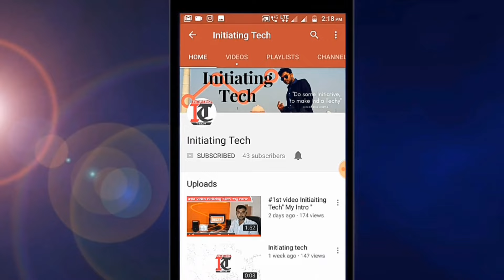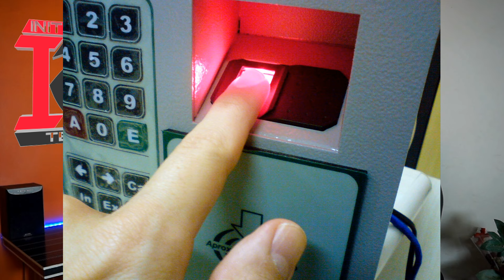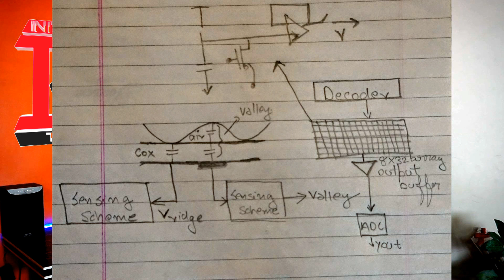How Fingerprint Sensors Work | Explained in Detail by Initiating Tech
Is video may manay aap ko yee smajhanay ki koshih ki hay ki fingerprint scanner sensors or Ultrasonic scanners kasay kaam kartey hay or mujhey umeed hay ki aap ko acha lagay ga .